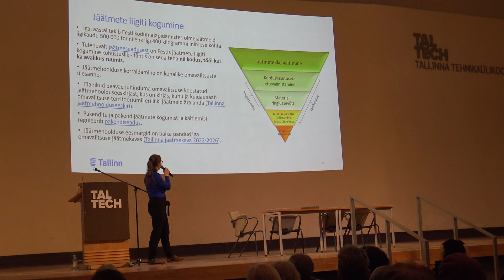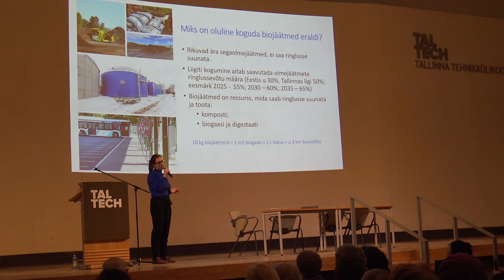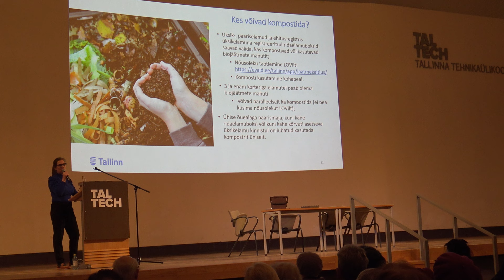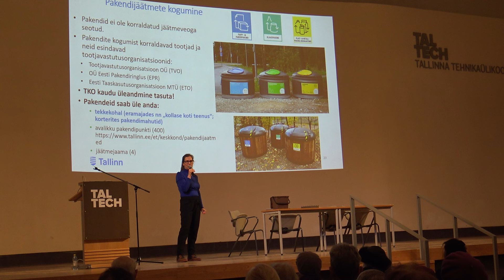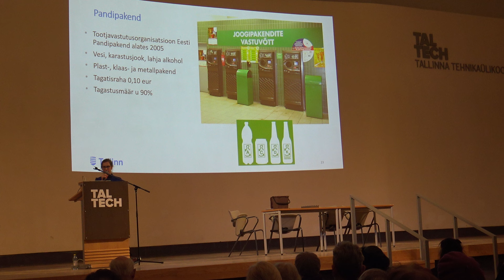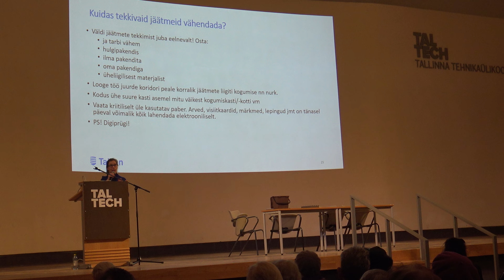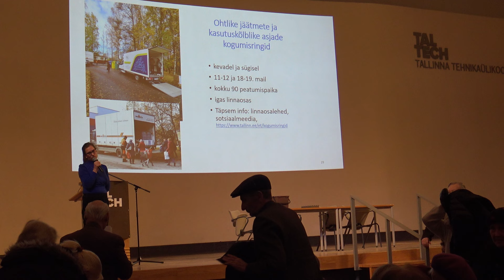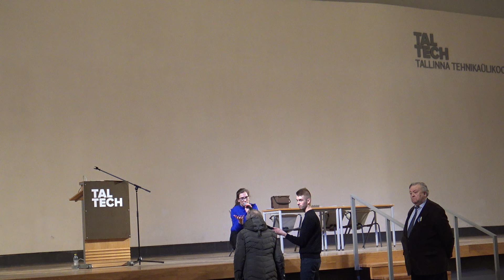TKNR: Kuidas sorteerida jäätmeid?- Liina Kanarbik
Liina Kanarbik - Tallinna linna ettevõtlusteenistuse ringmajanduse osakonna peaspetsialist
Kuidas sorteerida jäätmeid?